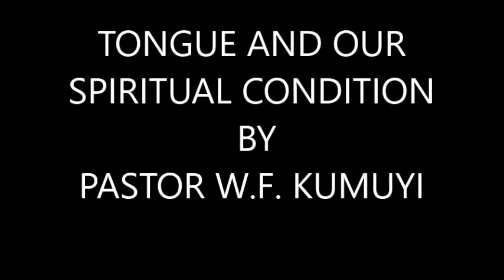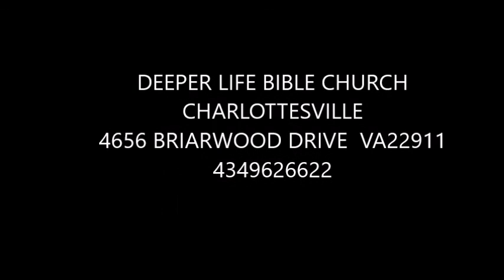Tongue and Our Spiritual Condition By Pas. W.F. Kumuyi -Deeper Life Bible Church Charlottesville